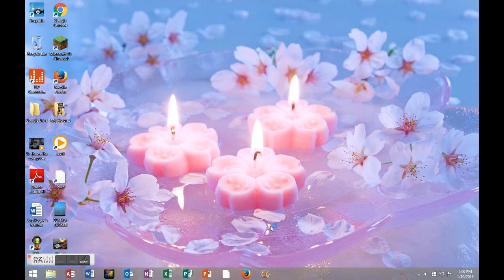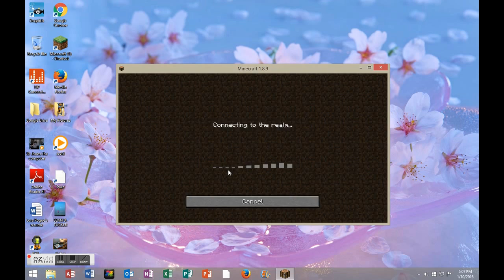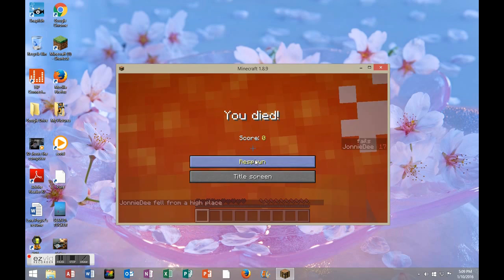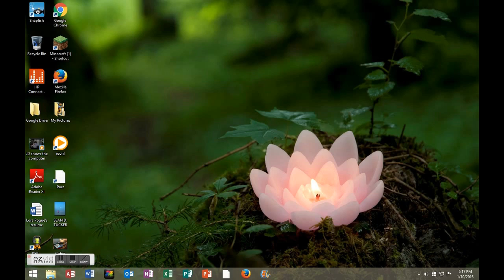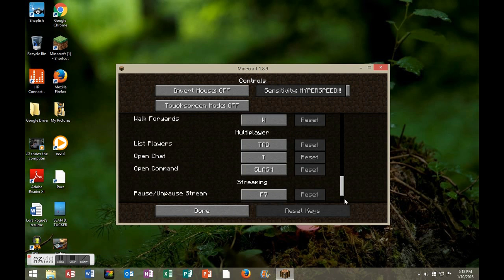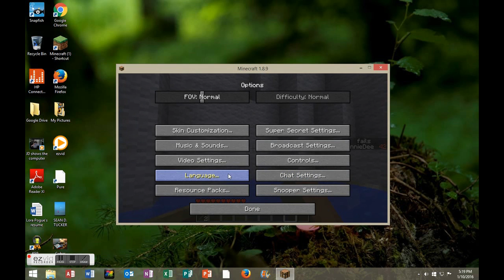Minecraft Entertainment Episode 3